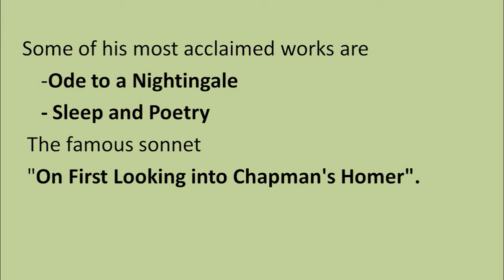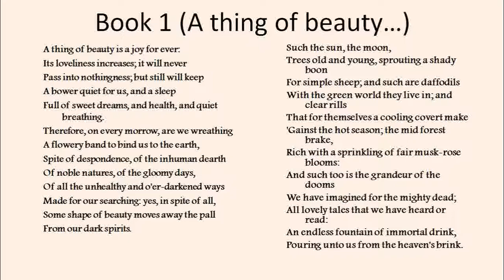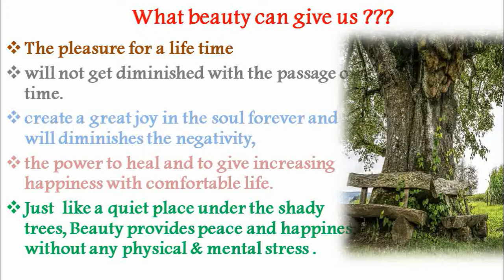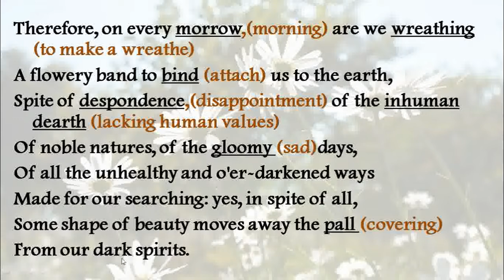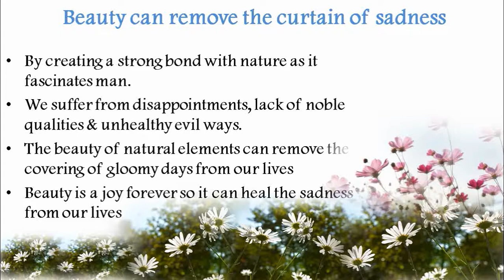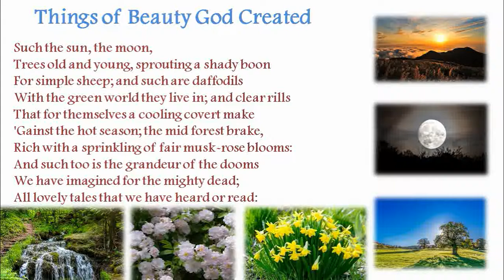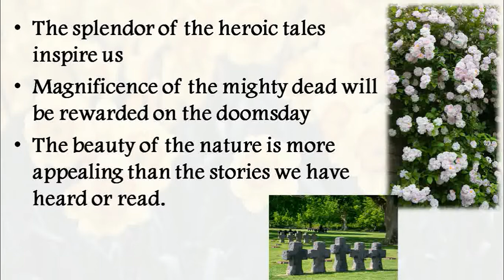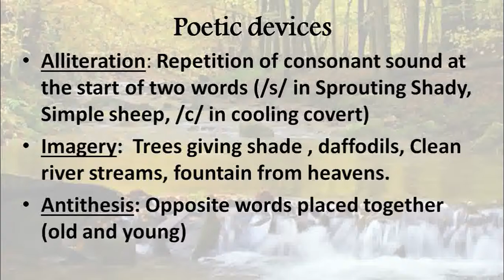A Thing of Beauty by John Keats CBSE English Class 12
John Keats , one of the romantic poets, is giving out a beautiful description of beauty & how beauty can replace all dark spirits like disappointments, sorrows, unhealthy ways from our life. He is of the opinion that only having a closer bond with nature can drive away all impurities of our life. The healing & the soothing power of nature are like nectar that is flowing from the heaven’s brink. All things of beauty will never get perished with the passage of time & it will only increase day after day. The things of beauty that he mentions in the poem are: The sun, moon, trees, flowers, streams, tales & death of the mighty people. Really beauty comes when one thing is capable of giving happiness to other. Then ‘A thing of beauty is a joy forever’.